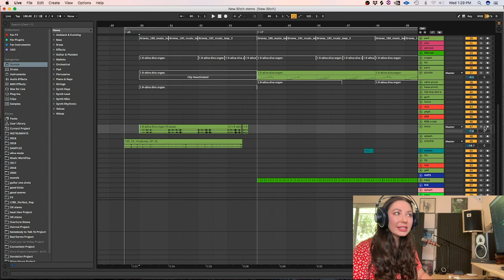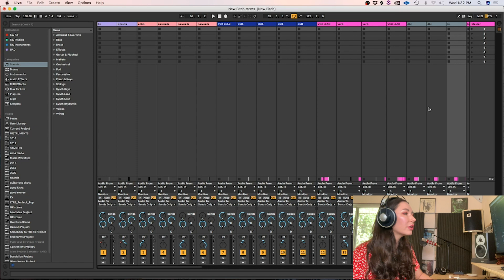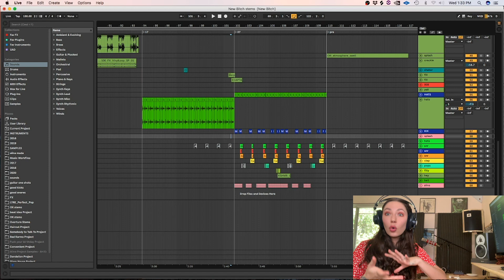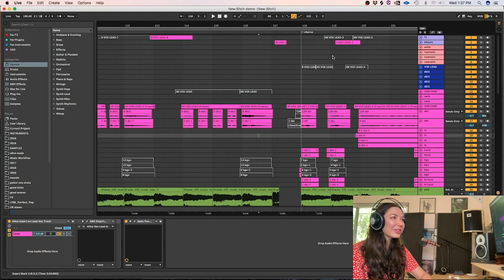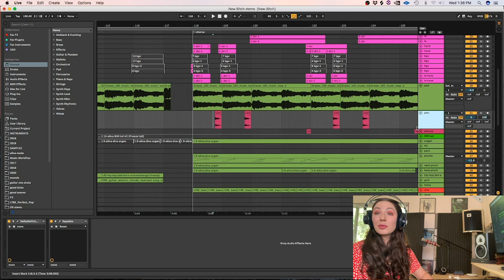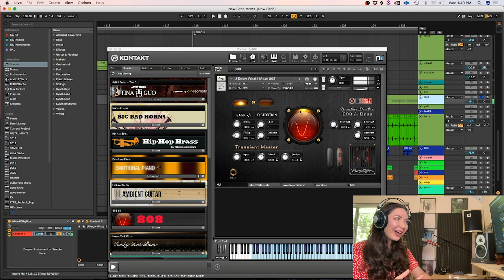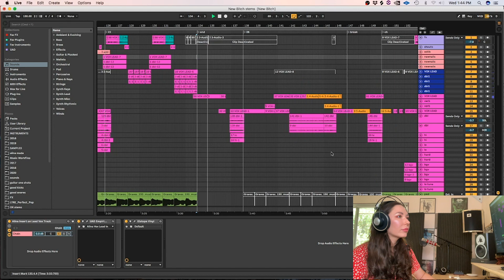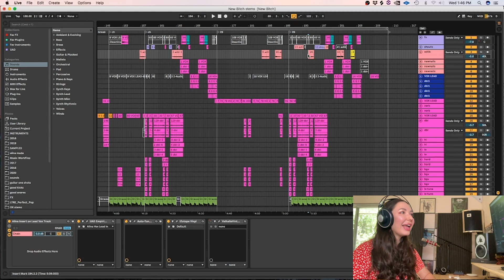How To Produce A Song Like Ariana Grande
Chart-topping producer Alina Smith from the production team LYRE explains how to produce a pop/R&B track like Ariana Grande.

About LYRE:

LYRE is an international female writer/production/vocal production team, comprised of best friends Alina Smith and Elli Moore. Together, their work has accumulated over 100 million+ streams and gained them #1’s on iTunes and Billboard. Some of their notable collaborators include Betty Who, Kenzie Ziegler, Fallout Boy, Kirstin from Pentatonix, Red Velvet, INNA, Gabbie Hanna, and many others.